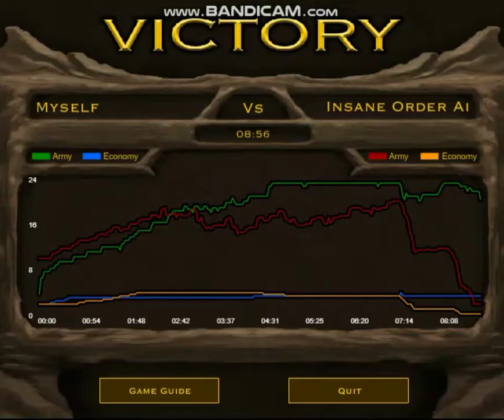Not combining elements! VS Insane Order AI (DM)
Using only earth, water, air and fire elementals for units. No combining.